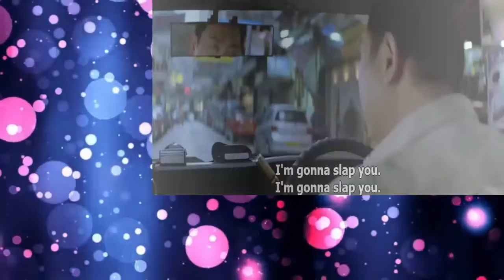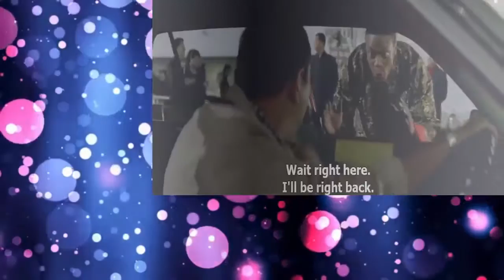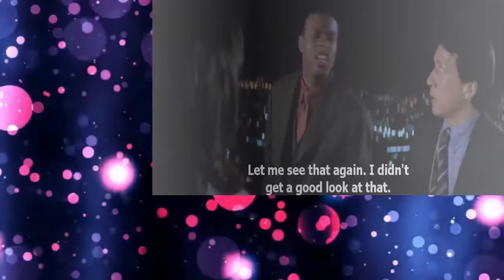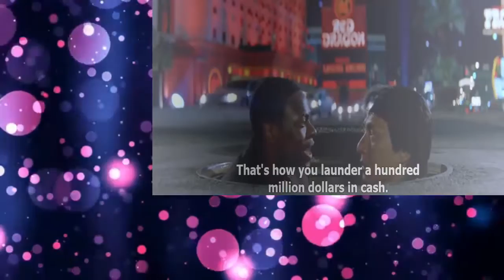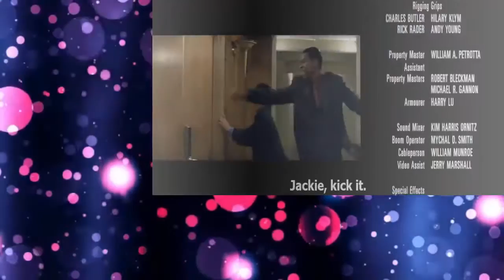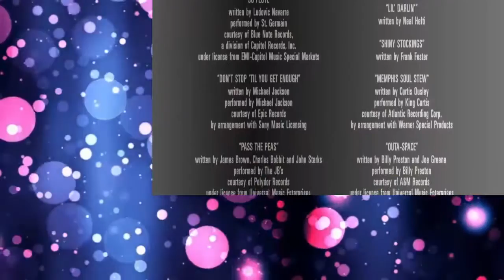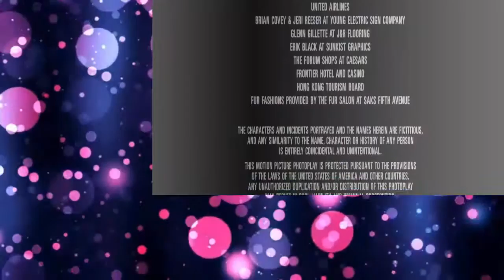Global Act Movie Collection / Latest Fun ny / Adventure Action New Sci fi / Hollywo0d